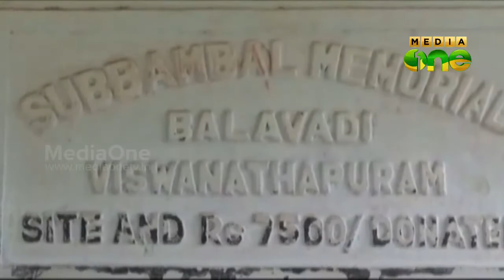Murikkadi village is renamed as Viswanathapuram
ഇടുക്കിയിലെ കുടിയേറ്റ ഗ്രാമമായ മുരിക്കടി ഗ്രാമം ഇനി അറിയപ്പെടുന്നത് വിശ്വനാഥ പുരം എന്നായിരിക്കും. വിശ്വനാഥനെ പറ്റി തലപുകയ്ക്കേണ്ട. മുരിക്കടി ഗ്രാമവാസികള്‍ക്ക് മുരിക്കടി സ്വാമി എന്ന വിശ്വനാഥ അയ്യര്‍ കഴിഞ്ഞിട്ടേയുള്ളു ബാക്കി എന്തും. അതുകൊണ്ടു തന്നെ നാട്ടുകാരുടെ നിരന്തര പ്രയത്നഫലമാണ് സര്‍ക്കാര്‍ ഈ ഗ്രാമത്തിന് വിശ്വനാഥപുരം എന്ന പേരു നല്‍കാന്‍ കാരണം.